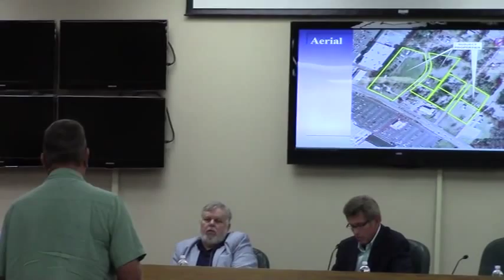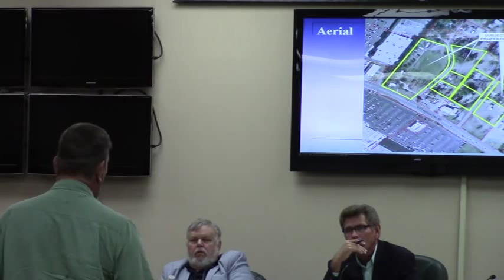6. VA-2015-14 Richard Bonner - multiple lots TAN to CAC @ GLPC - 2015-09-28